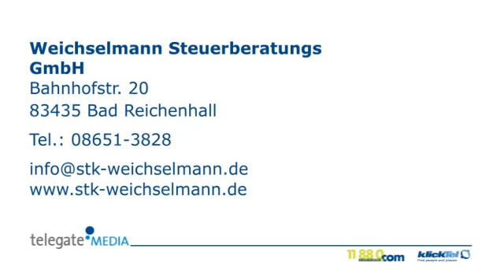Bilanzbuchhalter Bad Reichenhall Weichselmann Steuerberatungs GmbH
Weichselmann Steuerberatungs GmbH in Bad Reichenhall ist Ihre erste Wahl, wenn Sie nach Bilanzbuchhalter oder Buchführung suchen. Für mehr Informationen erreichen Sie uns unter der Telefonnummer 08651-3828 oder schauen Sie direkt vor Ort vorbei: Bahnhofstr. 20, 83435 Bad Reichenhall. Besuchen Sie uns auch unter der oben genannten Webadresse!